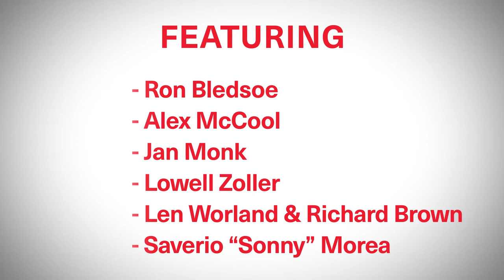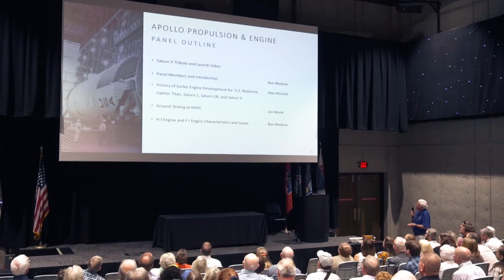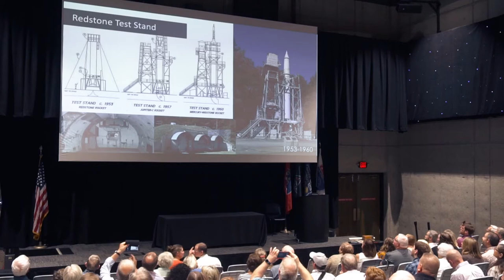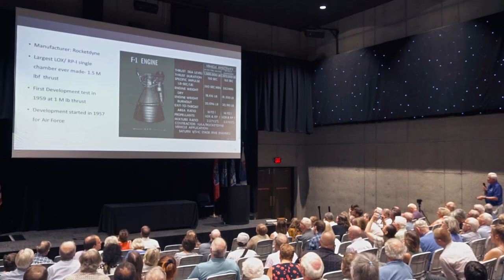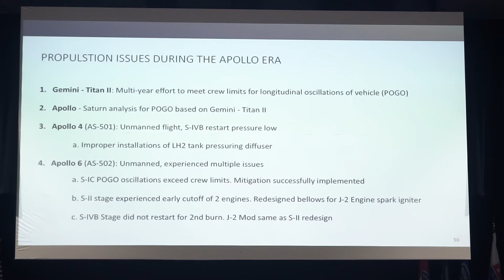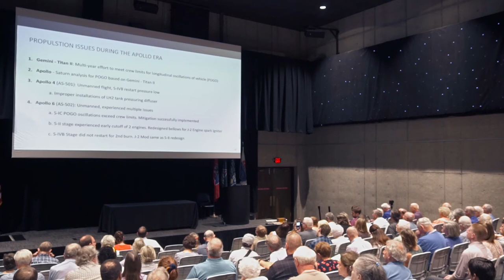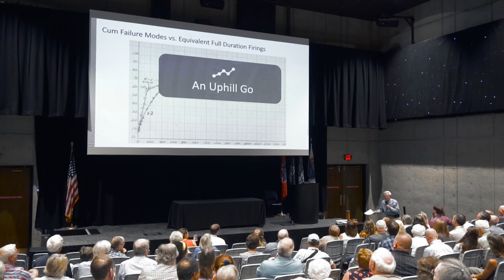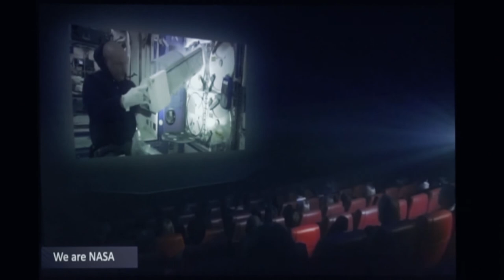Pass the Torch - Apollo Propulsion & Engines (Apollo 50th)